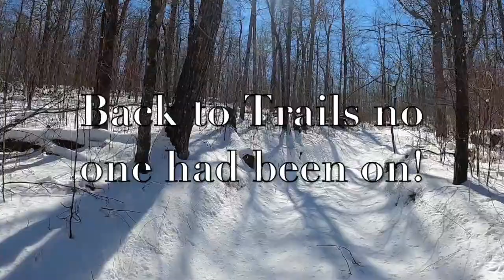Mill Creek Snow Part #2 & Points of Interest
Fun in the Snow at Mill Creek OHV Area. If you love riding without going on the same trails Mill Creek area is for you. You can find it on Google Maps.